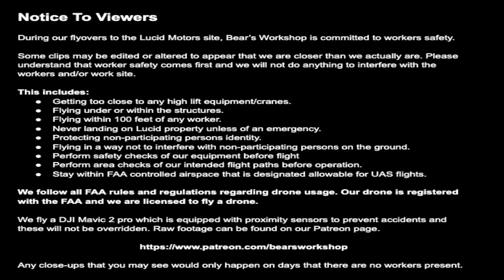Lucid Motors Factory Construction Site January 26th, 2022 | Drone Footage of 11:00 AM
Welcome to Bear's Workshop. In this video we are doing our 59th flyover of the Phase 2 construction for Lucid Motors site in Casa Grande, AZ. This will be a perimeter fly over only. Just clicking on that link helps the channel.